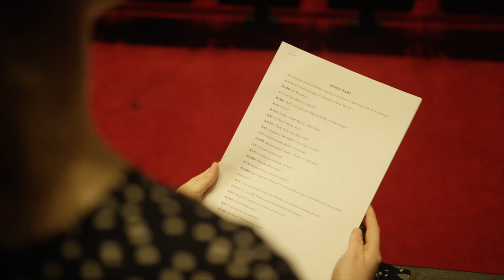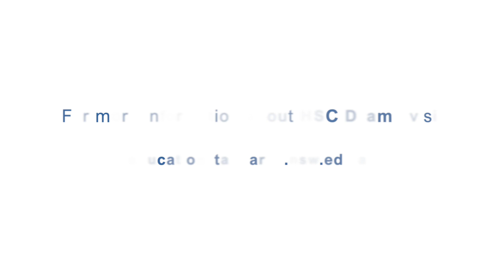HSC Showcase - OnSTAGE Masterclass with Liv Wishart (script writing)